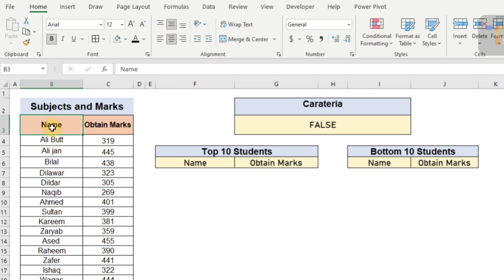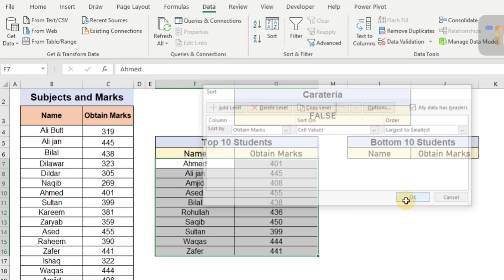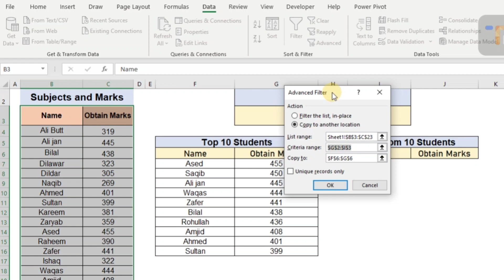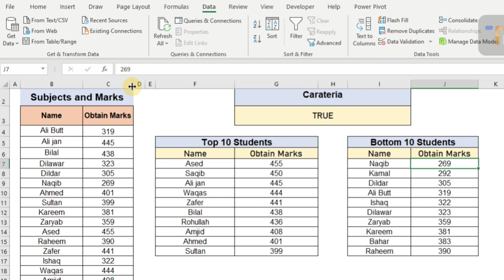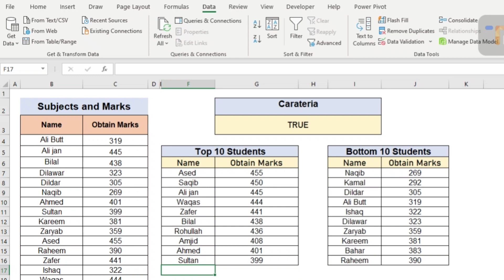How to Extract Largest and smallest Value with advance filter formula